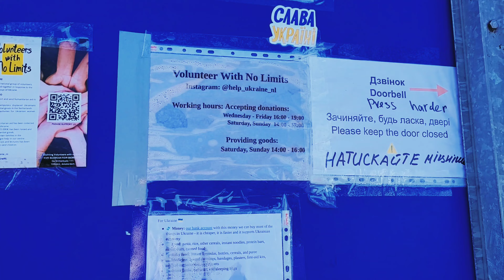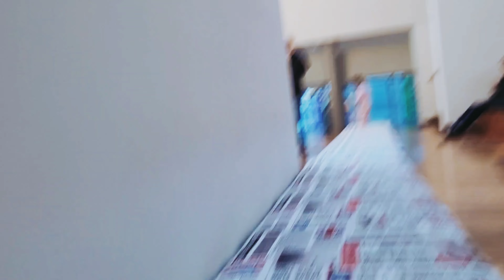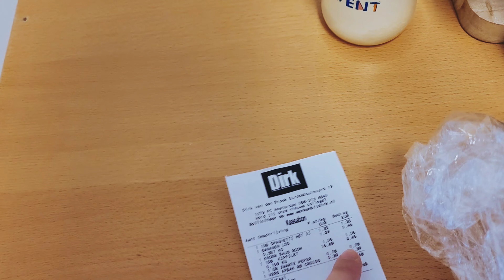Когнітивно-поведінкова терапія на практиці🗝техніка ОЗЕРО (інсайти) за курсом ДійТИ, DIRK, думки vlog